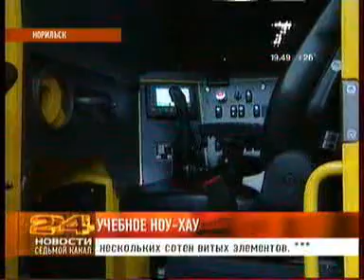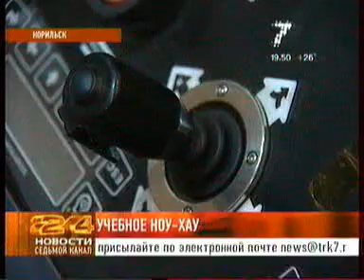7ka 0807 010